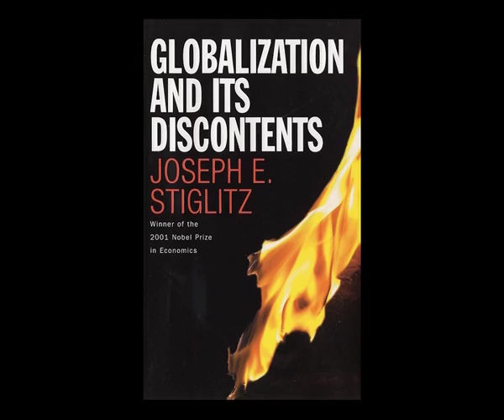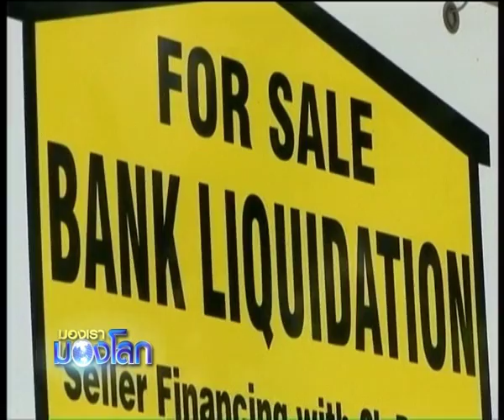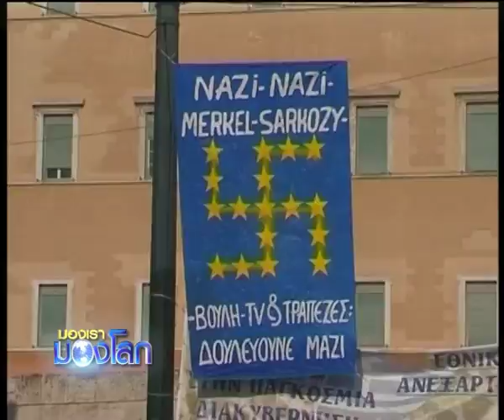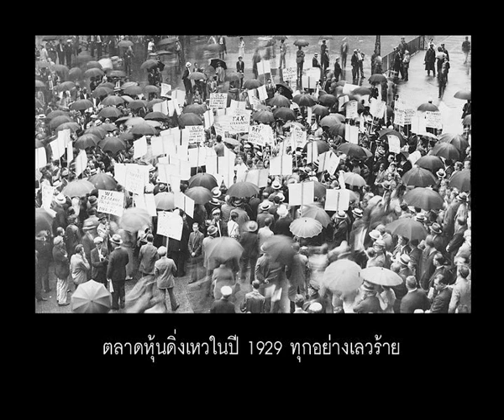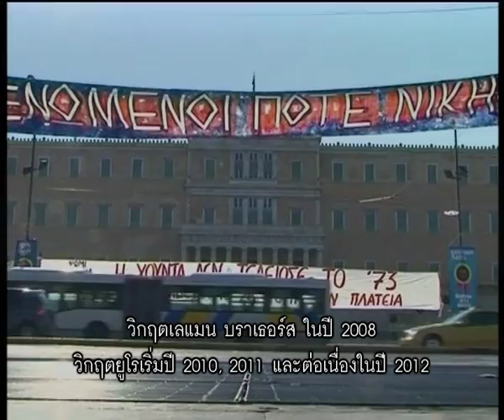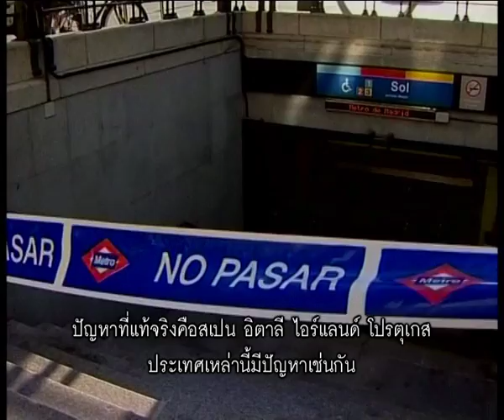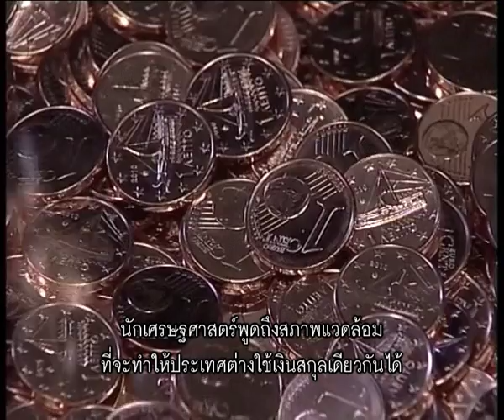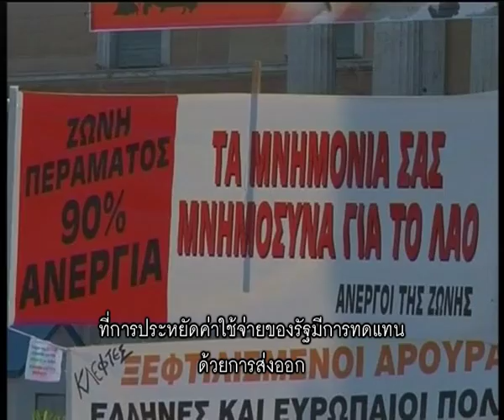MongraoMonglok - Joseph Stiglitz 1/3.mp4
มองเรามองโลก ตอน "โจเซฟ สติกลิตซ์ - นักเศรษฐศาสตร์รางวัลโนเบล" ช่วง 1 ออกอากาศอาทิตย์ที่ 10 มิถุนายน 2555 เวลา 21.30 น. ทางเนชั่นแชนแนล